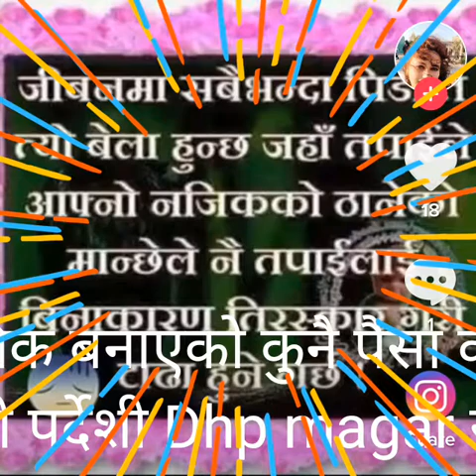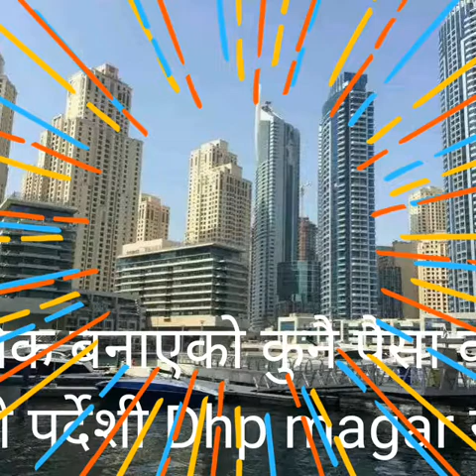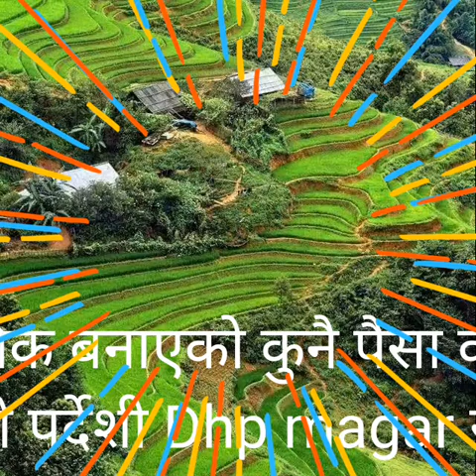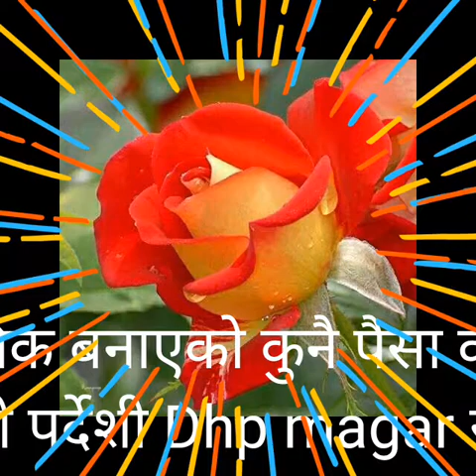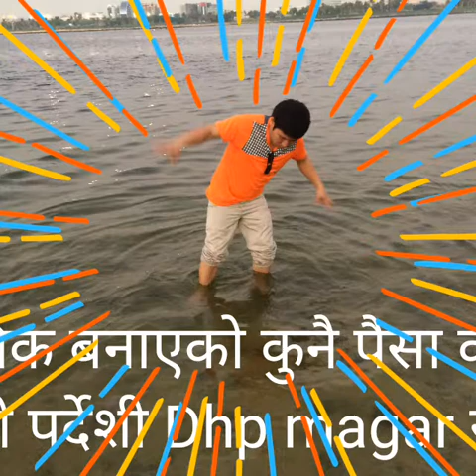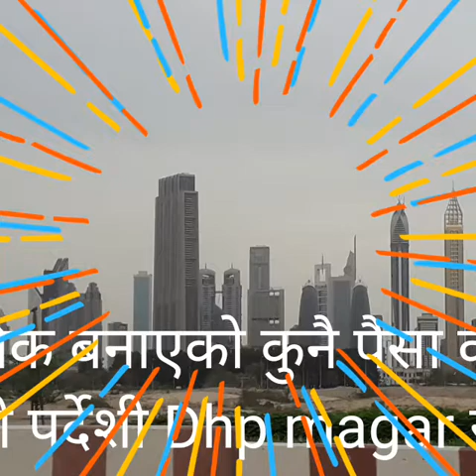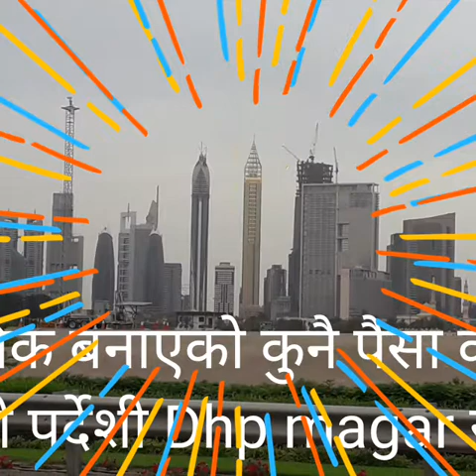आकाशै मा जुन छ राम्जी खाड विस्नु माझी